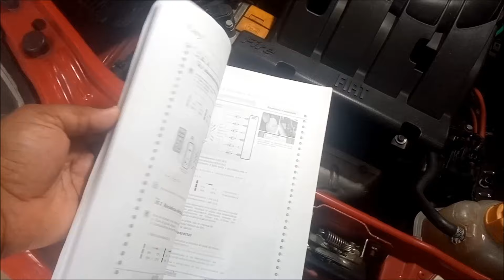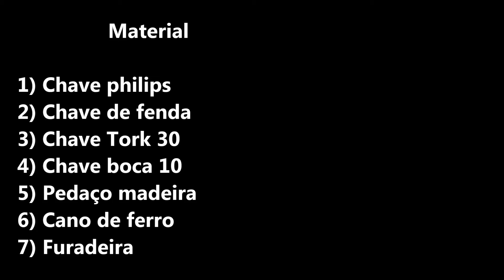Bateu o Carro Faça Você Mesmo a Funilaria em Casa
Neste vídeo vou mostrar passo a passo como fazer a restauração do parachoque e paralama do carro, bateu seu carro faça você mesmo a funilaria na sua garagem, conserte amassados, faça a troca do farol quebrado sem gastar com funileiro, economize fazendo você mesmo a restauração da batida do seu carro, o carro do vídeo é palio fire economy servindo de referencia para qualquer veiculo.

Adquira o manual para palio, siena e strada flex, manual contendo diversos testes para sensores e outras peças do carro, são 100 paginas com esquemas elétricos, tabelas de referencia para testes e muito mais. Sera enviado por e-mail em PDF colorido, após pagamento enviar via e-mail comprovante.
Valor R$25,00
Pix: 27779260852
Fabio Quaresma
ou pelo mercado pago

- como retirar parachoque palio
- como restaurar parachoque carro
- funilaria em casa
- como retirar parachoque traseiro palio
- desmontar parachoque siena
- como retirar grade parachoque palio
- restaurando amassado carro
- paralama palio
- instalando grade parachoque
- farol alto com defeito
- farol alto palio fire economy
- rele farol alto palio
- fusível farol alto palio
- farol palio não liga
- lâmpada farol queimando
- farol palio
- troca lâmpada do farol palio
- farol baixo não funciona
- defeito rele farol palio
- comando de seta com defeito
- farol baixo não liga
- farol baixo palio fire
- instalando farol de milha
- instalando farol de neblina
- como trocar o farol siena
- como remover farol strada
- trocando farol do carro
- como tirar o farol palio
- pintando parachoque do carro
- pintando carro com spray